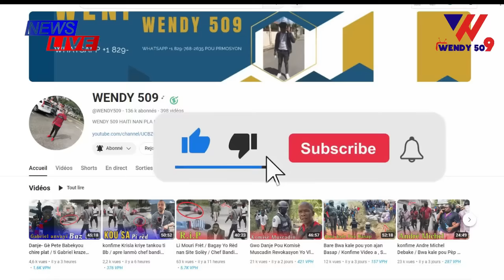Konfime Bwa kale Nan baz Ti lapli / Pèp kafoufèy Mache pran yo / Remèd pou tout bandi